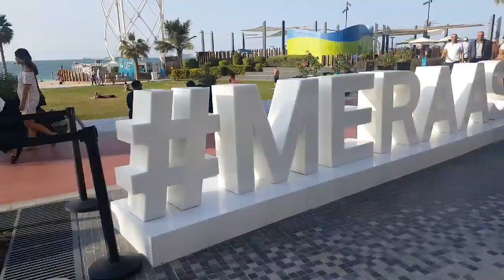Palm Jumeirah Beach Dubai | Dubai Open Beach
دبي JUMEIRAH BEACH, DUBAI, Dubai is a city and emirate in the United Arab Emirates known for luxury shopping, ultramodern architecture and a lively nightlife scene. Burj Khalifa, an 830m-tall tower, dominates the skyscraper-filled skyline. At its foot lies Dubai Fountain, with jets and lights choreographed to music. On artificial islands just offshore is Atlantis, The Palm, a resort with water and marine-animal parks.  Dubai (/duːˈbaɪ/ doo-BY; Arabic: دبي‎‎ Dubayy, Gulf pronunciation: [dʊˈbɑj]) is the largest and most populous city in the United Arab Emirates (UAE).[4] It is located on the southeast coast of the Persian Gulf and is the capital of the Emirate of Dubai, one of the seven emirates that make up the country. Abu Dhabi and Dubai are the only two emirates to have veto power over critical matters of national importance in the country's Federal Supreme Council.[5][6] The city of Dubai is located on the emirate's northern coastline and heads the Dubai-Sharjah-Ajman metropolitan area. Dubai will host World Expo 2020.[7]

Dubai emerged as a global city and business hub of the Middle East.[8] It is also a major transport hub for passengers and cargo. By the 1960s, Dubai's economy was based on revenues from trade and, to a smaller extent, oil exploration concessions, but oil was not discovered until 1966. Oil revenue first started to flow in 1969.[9] Dubai's oil revenue helped accelerate the early development of the city, but its reserves are limited and production levels are low: today, less than 5% of the emirate's revenue comes from oil.[10]

The Emirate's Western-style model of business drives its economy with the main revenues now coming from tourism, aviation, real estate, and financial services.[11][12][13] Dubai was recently named the best destination for Muslim travellers by Salam Standard.[14] Dubai has recently attracted world attention through many innovative large construction projects and sports events. The city has become iconic for its skyscrapers and high-rise buildings, in particular the world's tallest building, the Burj Khalifa. Dubai has been criticised for human rights violations concerning the city's largely South Asian and Filipino workforce.[15] Dubai's property market experienced a major deterioration in 2008–09 following the financial crisis of 2007–08,[16] but the emirate's economy has made a return to growth, with a projected 2015 budget surplus.[17]

As of 2012, Dubai was the 22nd most expensive city in the world and the most expensive city in the Middle East.[18][19] In 2014, Dubai's hotel rooms were rated as the second most expensive in the world, after Geneva.[20] In 2013, U.S. global consulting firm Mercer rated Dubai the best place to live in the Middle East.  Dubai has a hot desert climate. Summers in Dubai are extremely hot, windy, and humid, with an average high around 41 °C (106 °F) and overnight lows around 30 °C (86 °F) in the hottest month, August. Most days are sunny throughout the year. Winters are warm with an average high of 24 °C (75 °F) and overnight lows of 14 °C (57 °F) in January, the coldest month. Precipitation, however, has been increasing in the last few decades, with accumulated rain reaching 94.3 mm (3.71 in) per year.[58] Dubai summers are also known for the moderate to high humidity level, which can make it uncomfortable for many.[59] The highest recorded temperature in the UAE is 52.1 °C (126 °F), reached in July 2002